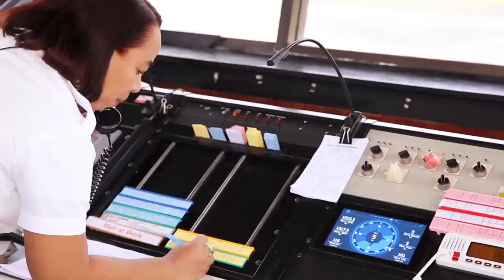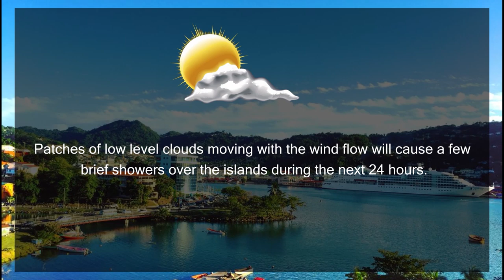NTN Nightly News (March 9, 2020)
In the evening news package:
Saint Lucia to receive testing equipment for COVID-19; the Department of Health advises parents on how to prevent the spread of germs among children; and the Ministry of Tourism hosts a retreat in commemoration of International Women’s Day.